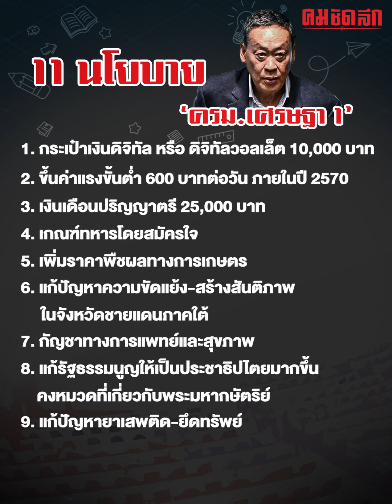ส่อง 11 นโยบาย 'ครม.เศรษฐา1' เตรียมแถลงต่อสภา 8 ก.ย. นี้ | คมการเมือง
เปิด 11 นโยบาย 'ครม.เศรษฐา1' คาดแถลงนโยบายต่อรัฐสภา 8 ก.ย.นี้ หลังรัฐบาลใหม่ เข้าเฝ้าถวายสัตย์ฯ ด้าน ‘นายกฯ เศรษฐา’ เตรียมประชุม ครม.นัดพิเศษ 6 ก.ย. ย้ำ ทุกพรรคตระหนักถึงปัญหาเร่งด่วนบ้านเมือง